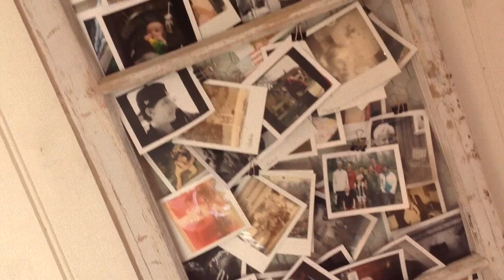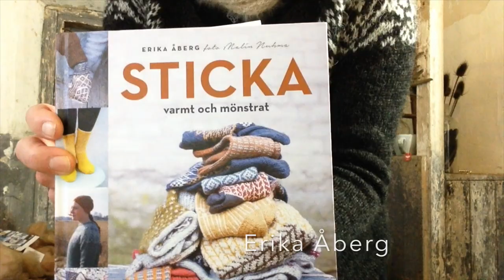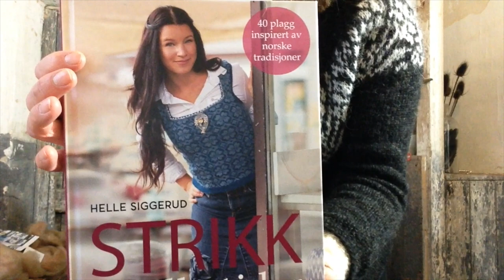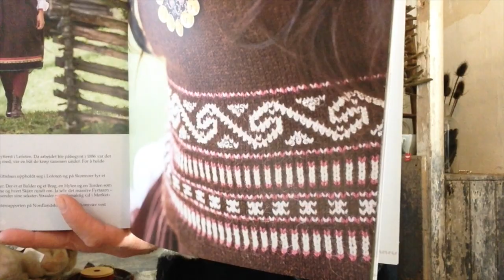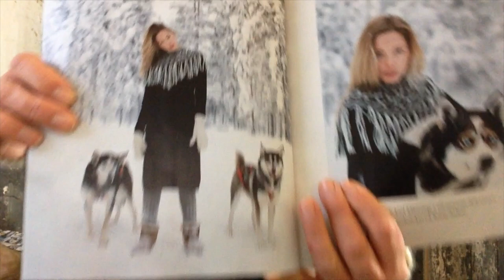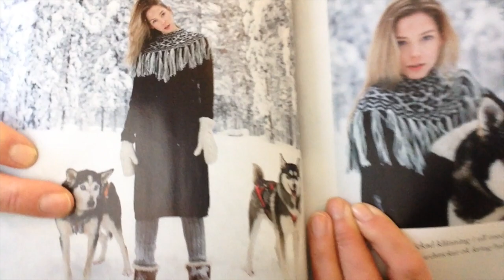pod 25 in English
Lots of finished objects today